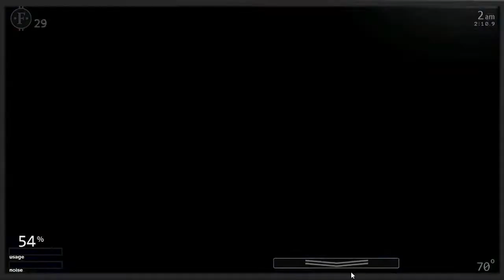Fnaf Custom Night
bears attack 1